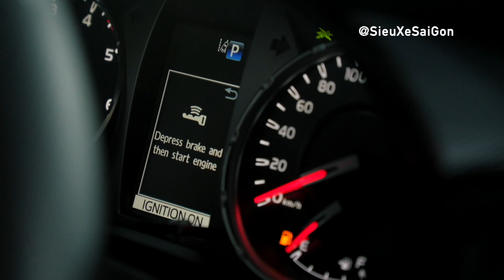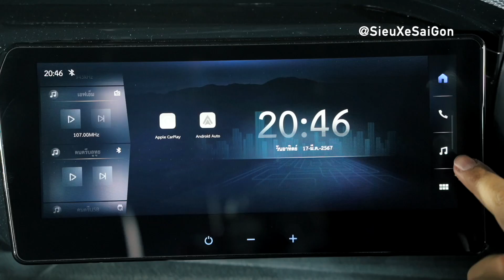New Toyota Hilux REVO GR Sport 4x4 The ultimate in high performance pickup trucks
This new Hilux REVO GR Sport 4x4  also comes with a newly tuned 2.8 engine, 10% more powerful, maximum power 224 horsepower (165 kilowatts), torque 550 newtons/meter, with a gear that responds faster. Corresponds to the engine power very well. With a sport mode that has been tuned specifically for the
Hilux REVO GR Sport 4x4 model  to improve engine power. Fun to drive on every route.
The suspension system has been improved to have a wider front wheelbase of 140 millimeters and 155 millimeters at the rear, helping to grip the road better. The height from the ground has been increased by 37 millimeters. In addition, there has been a development of the single-cylinder front shock absorber system (Monotube) with coil spring tuning. Rear shock absorber system with soft leaf springs The rear brake evolved from a drum brake to a disc brake. Decorated with red calipers Adding sportiness to
the car, 17-inch alloy wheels come with BF Goodrich All terrain 265/65R17 tires.